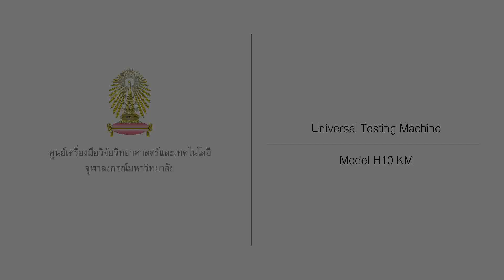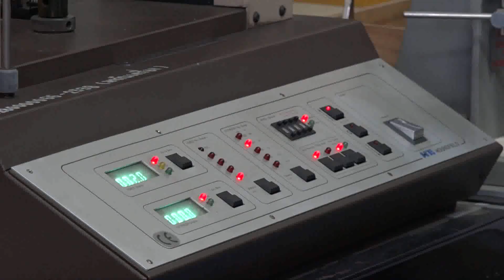Universal Testing Machine (UTM (H10 KM))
ใช้สำหรับวัดหาค่าความแข็งแรงของวัสดุที่เป็นโลหะ โดยการใช้แรงดึงและแรงกด ข้อมูลสำหรับการส่งตัวอย่าง
1. ชนิดของตัวอย่าง โลหะวัสดุสังเคราะห์ พลาสติคยาง ไบโอฟิล์ม อื่นๆ
2. ชนิดของรูปร่างลักษณะ ทุกรูปแบบและลักษณะของผลิตภัณฑ์
3. ลักษณะทางกายภาพของตัวอย่าง ต้องเป็นวัสดุที่อยู่ในรูปของแข็ง พอที่จะทำการทดสอบและขึ้นรูปใหม่ได้
4. ค่ายังโมดูลลัส
5. ขนาดของตัวอย่าง กว้าง X ยาว ประมาณไม่เกิน 1.0 X 1.0 เมตร
6. ภาชนะบรรจุตัวอย่าง บรรจุในภาชนะที่สะอาด
7. ระยะเวลาการออกผล นับจากวันรับตัวอย่าง -ข้อมูลดิบ 2 วันทำการหรือตามคิว -รายงานผลวิเคราะห์ 15 วันทำการ
8. รายละเอียดเพิ่มเติม การเตรียมตัวอย่างให้เป็นไปตามมาตรฐานที่กำหนด ในกรณีที่ลูกค้าเตรียมตัวอย่างมาเอง